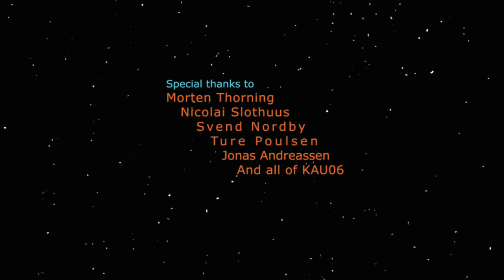They Came From Beyond The Sun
An animated short film by: Steffan Nielsen, Rosanna Synek, Rókur Heinesen, Ronnie Vilhelmsen

CREDITS
Animation:
Steffan Nielsen
Rosanna Synek
Rókur Heinesen
Ronnie Vilhelmsen

Production supervisors:
Michelle Nardone
Katrine Talks
Tod Polson
Alex Williams
Sunit Parekh

Sound:
Mathias Winum
Thomas Ahlmark
Thomas Christiansen

Assistant animators:
Pernille Ørum
Mark Kjærkaard
Anders Friis

Special thanks to Morten Thorning
Nicolai Slothuus
Svend Nordby
Ture Poulsen
Jonas Andreassen
And all of BAC CA 06

STORY:
A bright buzzing city in the middle of a normal day. The people here are happy in the spirit of community safety. The city is a friendly place but it is nowhere near ready for what is about to arrive from the deepest of space.